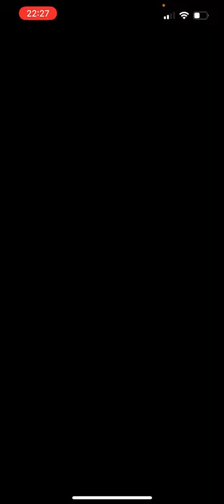今日もお疲れ様です。勝つのが大変になってきました。